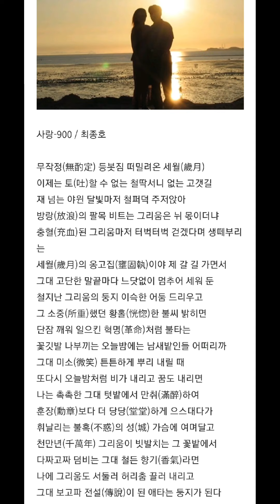사랑-900 / 최종호시인